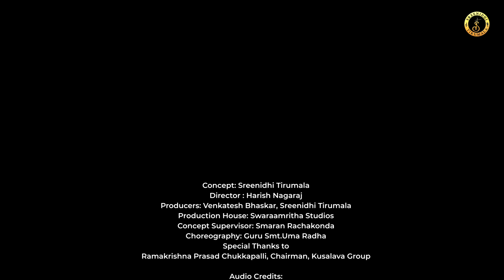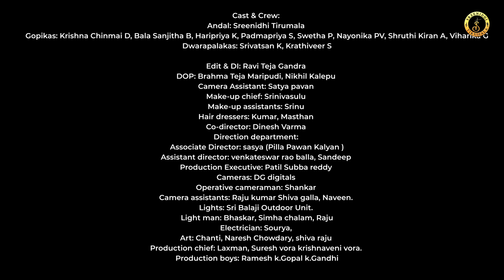Nayaganai (Pasuram 16) - Sreenidhi's Andal Tiruppavai, A Contemporary Classical Encore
Embarking on the enchanting journey of Andal's Tiruppavai, the 16th pasuram, featured in "Sreenidhi's Andal Tiruppavai - A Contemporary Classical Encore," marks a poignant episode. As Andal, accompanied by the gopikas, approaches the temple, a collective devotion unfolds. This verse symbolizes the unified spiritual pursuit of the gopikas, earnestly seeking the aid of Dwara Palakas to open the temple doors. It represents a pivotal moment in the sequence of 30 pasurams, where the narrative seamlessly progresses, weaving together the threads of devotion and longing for divine communion.

Meaning of Nayaganai:
Hey, guardian of NandaGopa's palace, Hey, keeper of the entrance adorned with hanging flowers and a flag post, kindly unlock this splendid, jewel-bedecked door! We, the young cow-maids, were promised by our mysterious lord, whose appearance is akin to a blue diamond, to receive a parai (a drum-like instrument). With pure bodies and minds, we have come to sing praises and awaken our dear Lord from his slumber. Please, like a mother, refrain from hindering us with your words and open the door, allowing us to attain the grace of the lord.

Sreenidhi's Andal Tiruppavai, A Contemporary Classical Encore

Concept: Sreenidhi Tirumala
Director : Harish Nagaraj
Producers: Venkatesh Bhaskar, Sreenidhi Tirumala
Production House: Swaraamritha Studios
Concept Supervisor: Smaran Rachakonda
Choreography: Guru Smt.Uma Radha
Special Thanks to Ramakrishna Prasad Chukkapalli, Chairman, Kusalava Group

Audio Credits:
Song: Nayaganai
Ragam: Mohana
Vocals: Sreenidhi Tirumala
Original Lyrics:  Godha Devi (Andal)
Music Composing and Arrangement: Sreenidhi Tirumala
Original Tune: Sri Ariyakudi Ramanuja Iyengar
Programming: Harsha Vardhan Bandaru
Harmony: Padmapriya Sitaraman, Sai Sanjana Royyuri, Akshaya Prathipati, Nikhila Pinapala
Veena: Phani Narayana Vadali
Indian Rhythms: Anirudh Sharma
Violin:  Kamakshi Ambatipudi
Mix & Master: Vickey
Recorded at: Jubilee 10, Chinmai Studios
Recorded by: Rakesh, Chinna

Cast & Crew:
Andal: Sreenidhi Tirumala
Gopikas: Krishna Chinmai D, Bala Sanjitha B, Haripriya K, Padmapriya S, Swetha P, Nayonika PV, Shruthi Kiran A, Viharika G
Dwarapalakas: Srivatsan K, Krathiveer S

Edit & DI: Raviteja Gandra
DOP: Brahma Teja Maripudi, Nikhil Kalepu
Camera Assistant: Satya pavan
Make-up chief: Srinivasulu
Make-up assistants: Srinu
Hair dressers: Kumar, Masthan
Co-director: Dinesh Varma
Direction department:
Associate Director -Aditya DK, sasya (Pilla Pawan Kalyan )
Assistant director: venkateswar rao balla, Sandeep
Production Executive: Patil Subba reddy
Cameras: DG digitals
Operative cameraman: Shankar
Camera assistants: Raju kumar Shiva galla, Naveen.
Lights: Sri Balaji Outdoor Unit.
Light man: Bhaskar, Simha chalam, Raju
Electrician: Sourya,
Art: Chanti, Naresh Chowdary, shiva raju
Production chief: Laxman, Suresh vora krishnaveni vora.
Production boys: Ramesh k.Gopal k.Gandhi

Cast & Crew:
Andal: Sreenidhi Tirumala
Gopikas: Krishna Chinmai D, Bala Sanjitha B, Haripriya K, Padmapriya S
Sleeping Gopika: Asha Kiran Nambala
Temple Priest: Lakshman Priyatham Rallapally

Make-up chief: Srinivasulu
Make-up assistants: Srinu
Co-director: Dinesh Varma
Direction department:
Cameras: DG digitals
Operative cameraman: Shankar